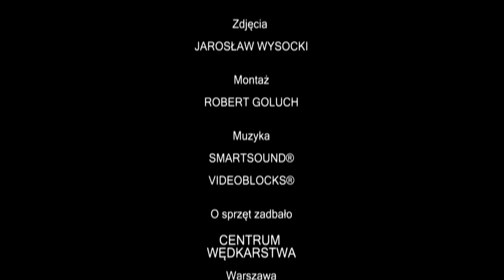Szczupak na spinning - Jak złowić szczupaka na jeziorowym spadzie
Aby złowić dużego szczupaka wcale nie trzeba wypływać daleko od brzegu - przekonuje Paweł Mirecki z ExtremeFishing Teamu Film nawiązuje tematycznie do